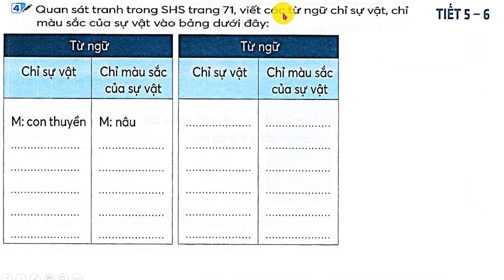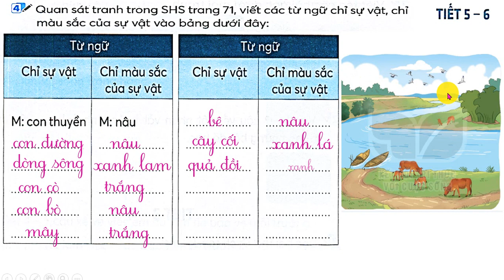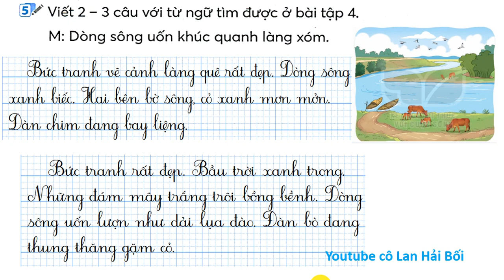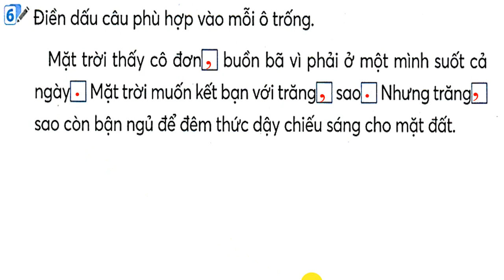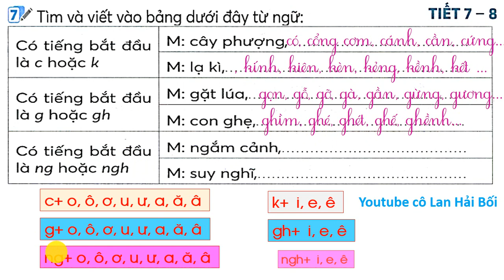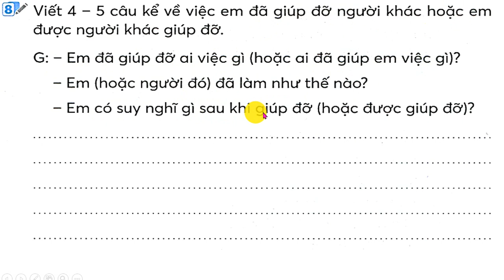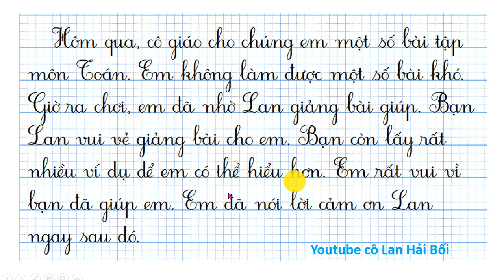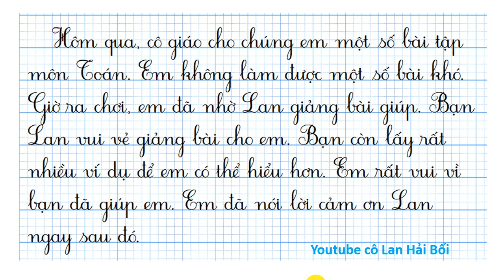Ôn tập giữa học kì 2 Tiếng Việt lớp 2 Sách Kết nối tri thức.Tuần 27 Vở Bài tập trang 38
Ôn tập giữa học kì 2 Vở Bài tập Tiếng Việt lớp 2 , hiệu ứng dễ hiểu, mẫu chữ đẹp. Tiết 5,6,7,8 Tuần 27 trang 38